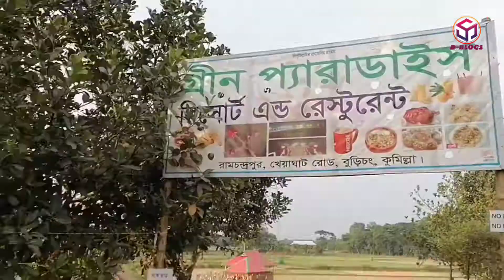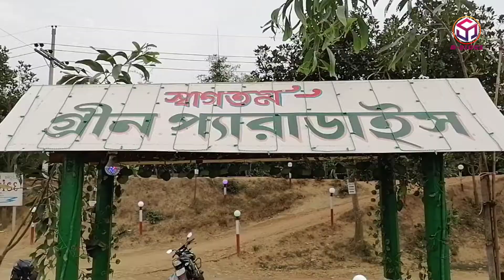Green Paradis Coffee & Restaurant, Ramchandrapur, Burichang, Comilla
Surprising scene. Excellent all arranged.
Green Paradise Coffee & Restaurant, Ramchandrapur, Burichang, Comilla.

At the end of a busy day with 10 friends, we started looking for beautiful restaurants to cheer ourselves up. I finally found a beautiful restaurant. Name Green Paradise Coffee & Restaurant. I started my journey towards Ramchandrapur with 5 motorcycles.

The natural beauty is noticeable on the go. Especially because it is a river bank, the char of the river and the beauty of the river are more noticeable.

Finally at Green Paradise
The restaurant is like another blade of beauty. We all love this place. We were impressed by the friendly demeanor of the owners and staff.

The quality of food here is good enough.

All in all, Green Paradise K can be chosen as a beautiful place to travel, a place to take pictures, a place to eat.